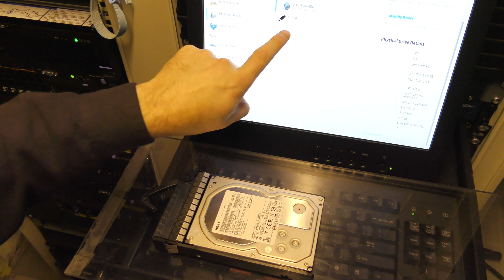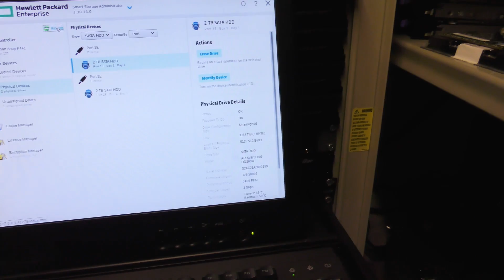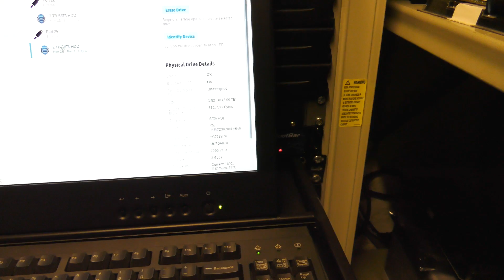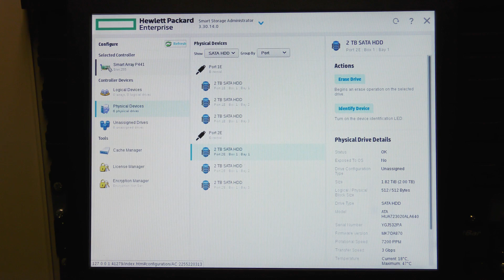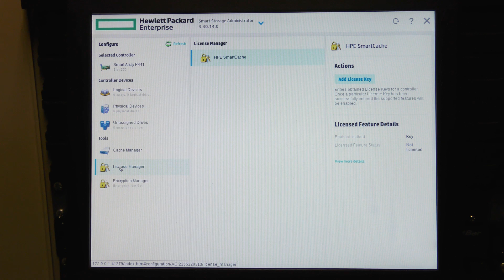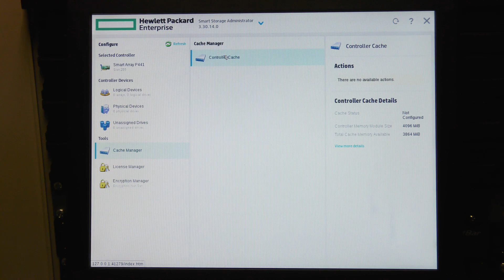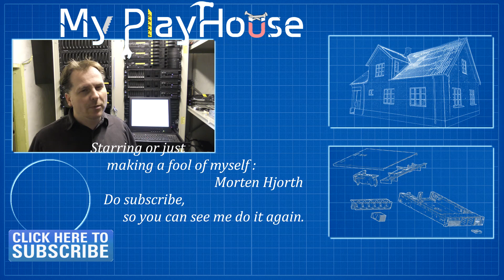70 bay €500 HPE Storage Box, P441 Controller & Now 6 HD - 789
First six drives is installed in the HPE DAS Storage Box. They are older 2TB SATA drives that I am reusing from my previous iSCSI SAN.

The Box I got

Link - HP MDS600 DAS Array- 70 x HDD
Link - HP 1TB 3.5 SAS MDL HDD Tray
Link - HP 726825-B21 Smart Array P441